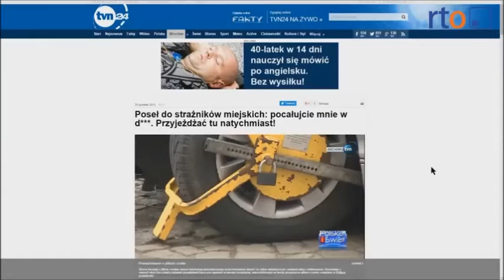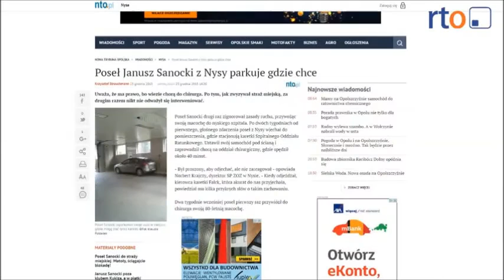Krajowe media oceniają posła Sanockiego – to … kultura obywatela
ponadto:
Poseł Janusz Sanocki z Nysy parkuje gdzie chce: